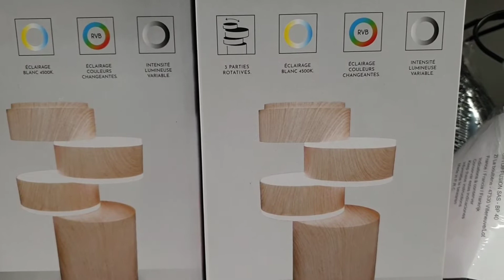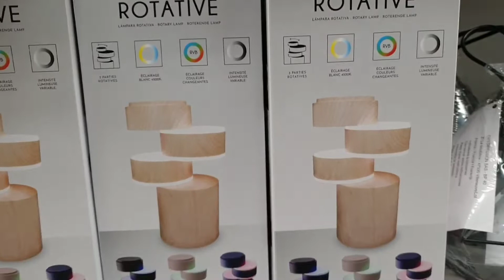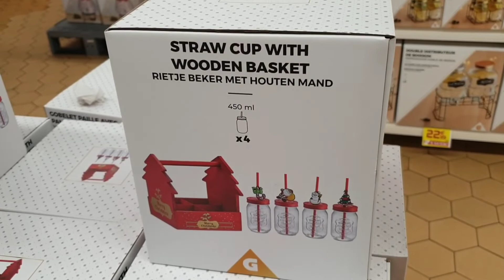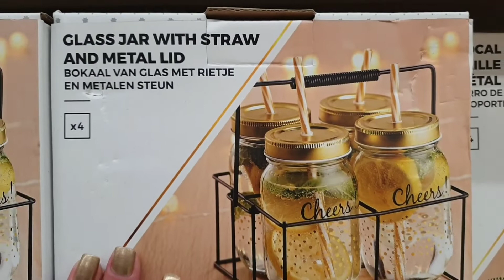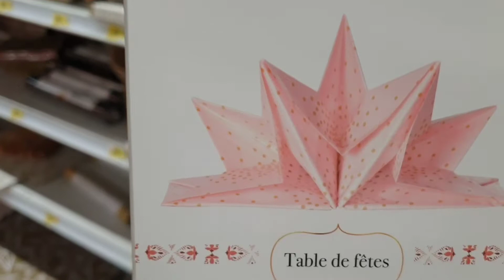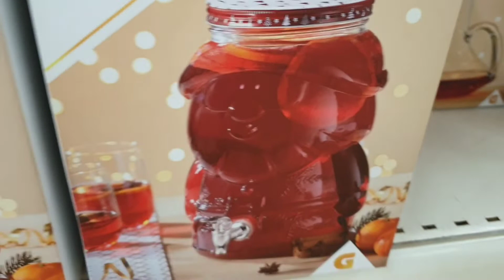ARRIVAGE GIFI 19 Décembre 2020